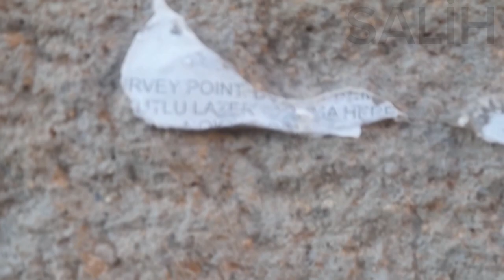ENGÜZEK KAPI KALESİ (ERZURUM-UZUNDERE) ENGÜZEK KAPI KALESİ